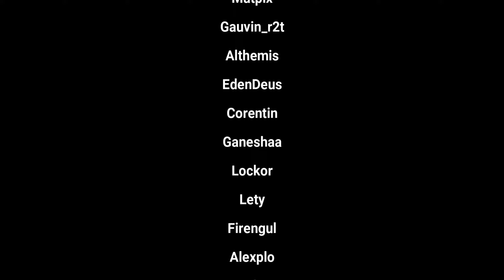88 - On termine la petite maison Thailandaise RoC - Aventure Minecraft 1.21